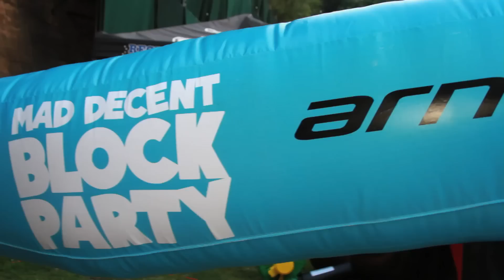What So Not - East Coast - Mad Decent Block Party - 2014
Mad Decent Block Party's East Coast stops have come to a close for the summer of 2014, and we've had a hell of a time hanging with Flosstradamus, Dillon Francis, Diplo and the rest of the crew. This recap highlights our time in Atlanta, GA featuring a chat with up and coming act, What So Not.